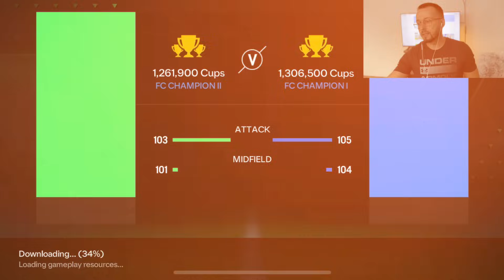Why is it so hard to reach FC Champion 1? | Intense H2H Matches